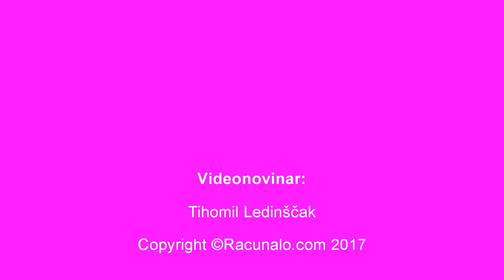Prvi "hotel budućnosti" Vinotel GOSPOJA - Franjo Toljanić, vlasnik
Franjo Toljanić, vlasnik hotela Vinotel Gospoja kazao je kako je Hrvatski Telekom kvalitetan partner koji je u mogućnosti isporučiti više ICT rješenja potrebnih za efikasnije poslovanje.
„Želja nam je bila napraviti što veću integraciju među rješenjima, pribaviti kvalitetna i provjerena rješenja za hotele te u konačnici uštedjeti vrijeme koje bismo potrošili na kontrolu većeg broja izvođača. Cijeli projekt je realiziran u dogovorenom roku uz konstantnu kontrolu izvođenja. Iznimno smo zadovoljni implementiranim rješenjima i podrškom koju dobivamo od ICT odjela Hrvatskog Telekoma.“